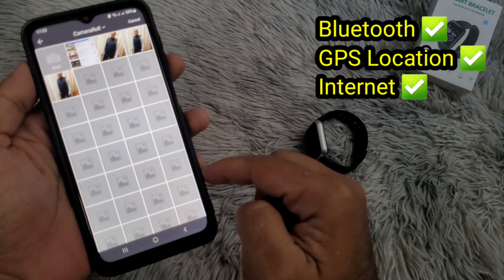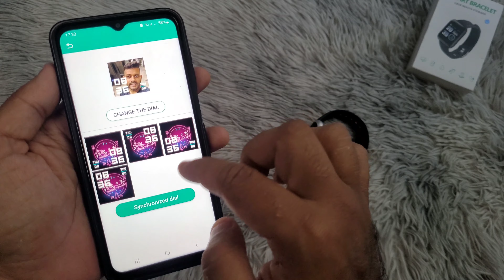Cara Mudah Ganti Wallpaper di Smartwatch Fitpro? (Bahasa Indo) 🇮🇩 | Change Wallpaper Fitpro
Tutorial singkat dan singkat tentang cara mengatur wallpaper (mengatur gambar khusus apa pun sebagai gambar latar belakang) di Jam Tangan Pintar Fitpro apa pun.

Anda perlu menghubungkan jam tangan pintar ke ponsel Anda menggunakan aplikasi Fitpro untuk mengubah gambar latar belakang.

Bluetooth, Lokasi GPS, dan Koneksi Internet harus aktif saat mengatur wallpaper.

Jika jam tangan pintar Anda menggunakan aplikasi HRYFINE, Anda dapat menemukan video di saluran saya tentang cara mengganti wallpaper pada aplikasi tersebut.

Jika Anda tidak dapat melihat "Pengaturan Panggilan" di Fitpro Anda, saya telah membuat video di saluran saya tentang cara memperbaiki bug ini.

Cara mengatur wallpaper di jam tangan pintar fitpro.
Cara mengganti Wallpaper di jam tangan pintar fitpro.
Tetapkan gambar khusus apa pun sebagai gambar latar belakang di Smartwatch.

Perubahan wallpaper jam tangan pintar Seri 7.
Pengaturan wallpaper jam tangan pintar Seri 8.
Perubahan gambar latar belakang wallpaper Smartwatch Seri 9.
T800 C800 ganti kertas dinding.
Latar belakang jam tangan pintar T900 C900 2023 berubah.
Wallpaper jam tangan pintar Y68 D13 D20 Id116 berubah.